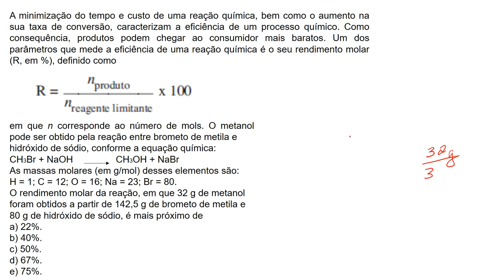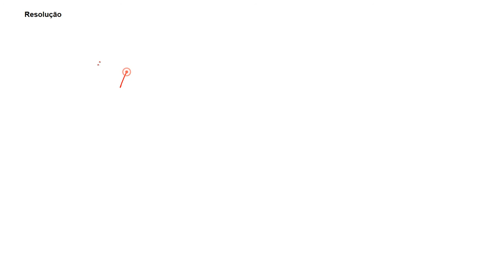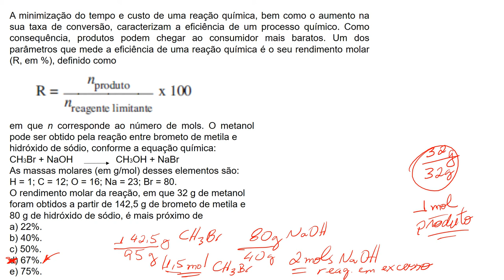Rendimento e Reagente Limitante ENEM 2016 1 Aplicação